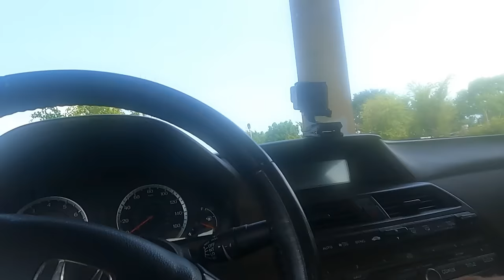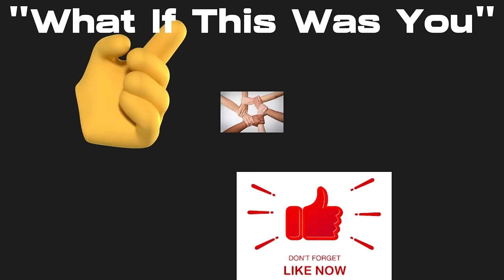You Gotta Do What You Gotta Do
Less Than Ideal Sleeping Arrangements Are Made

     Tier 1
   "PLAYERS"

-Laurie Kiddell
-Chrissy Reamer
-Lisa Matin

    Tier 2
  "ALL STARS"

-Loretta Vanriet
-Sondra Ramirez
-Justfedup47

-Mark Smith
-Jill Smith
-Gigi Golden
-Sharon Farrr
-Irish Girl23